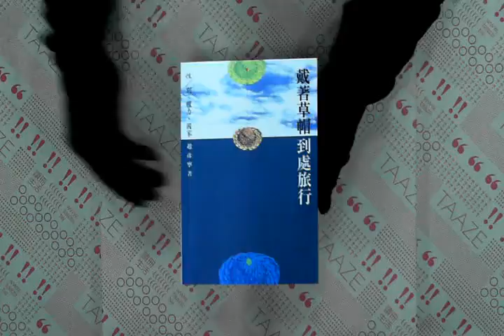TAAZE｜戴著草帽到處旅行 二手書書況 9789577321367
TAAZE｜讀冊生活網路書店「戴著草帽到處旅行」，找二手書請至